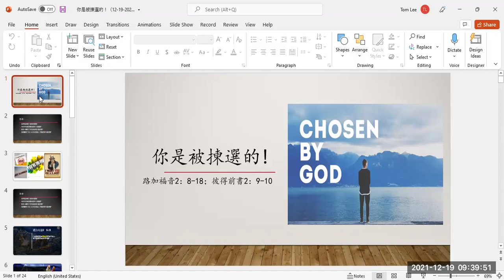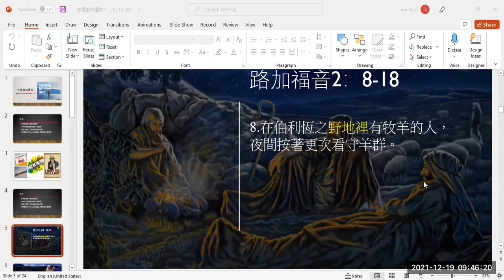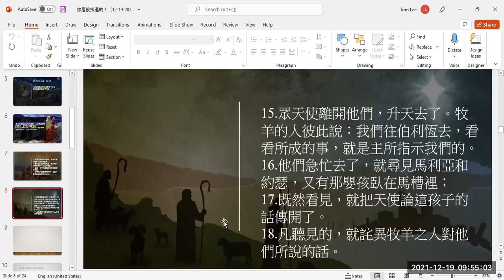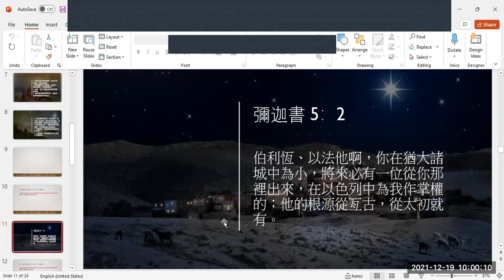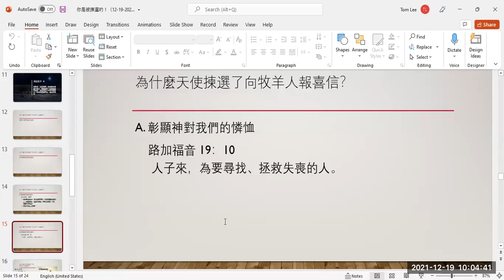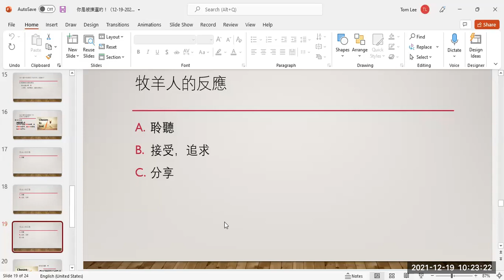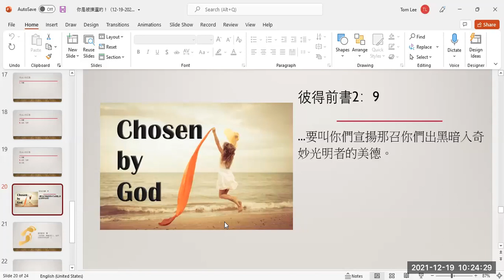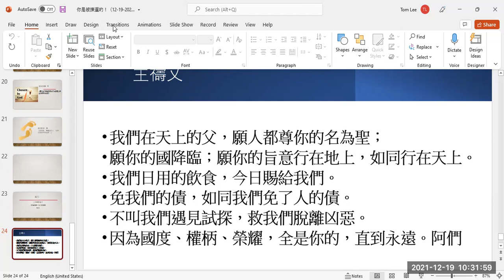你是被揀選的！（12 19 2021）